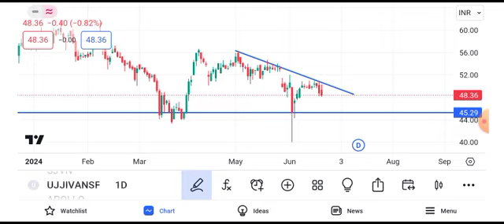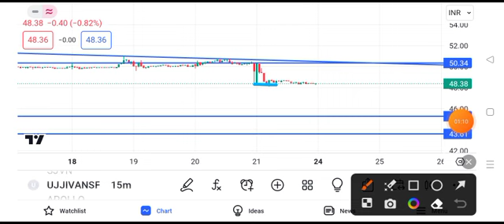ujjivan small finance bank share news || ujjivan small finance bank share news today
today,
ujjivan small finance share newsl,
i,